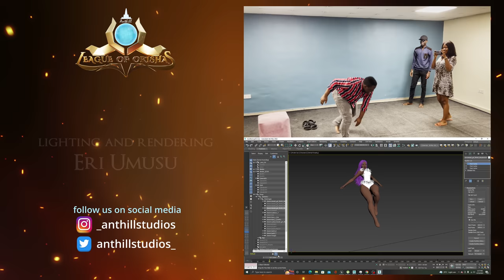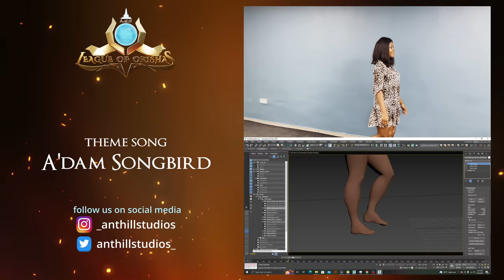League Of Orishas S01E01 21060p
(turn on subtitles) The Orishas have found followers to do their bidding but Ajanaku, Chief of the forest hunters of Ilara is on a quest for revenge and won't stop till he finds answers.

ORISHA theme song by A'dam Songbird.